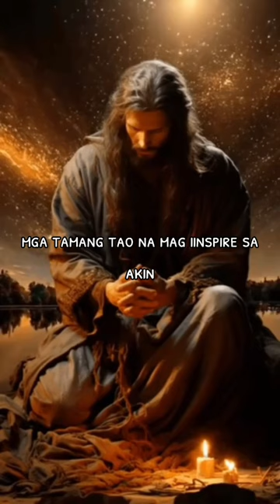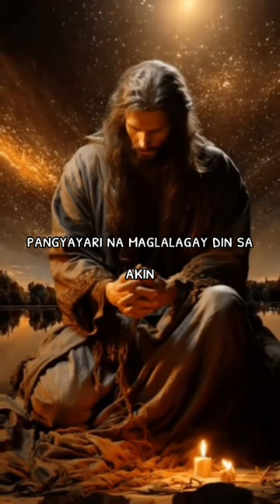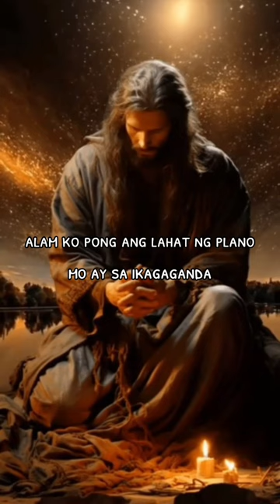thank you lord